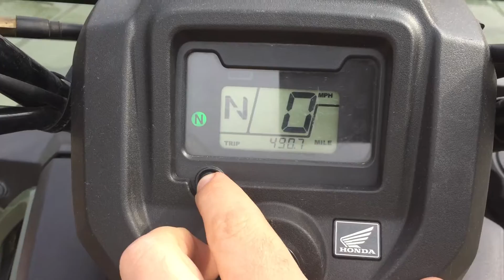Honda 2014 TRX420FE1 - Fourtrax ES Quad Bike in Green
This 2014 Honda TRX420FE1 (Fourtrax ES) has done 425 Hours & 2,000 Km's.

The quad was sold new by Lings to it's only owner and is available for £5,295 Including Vat.